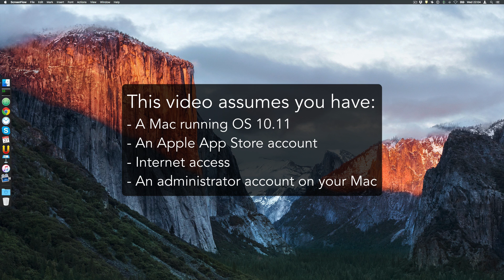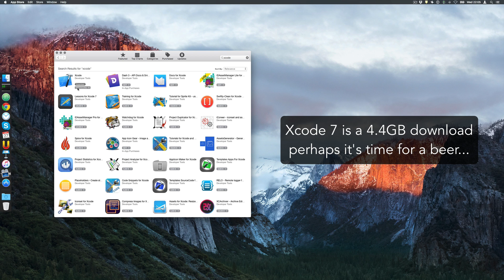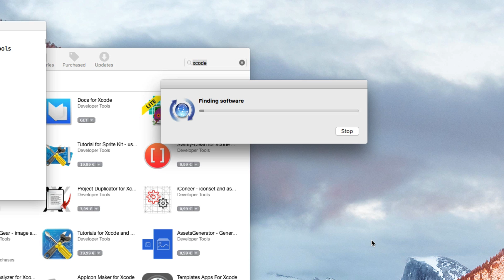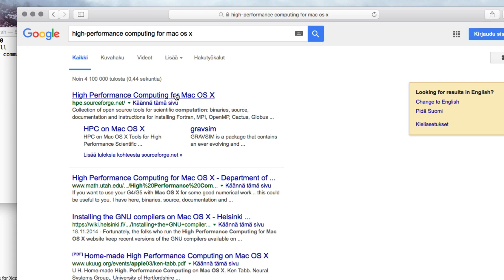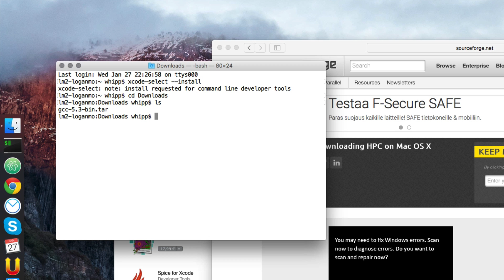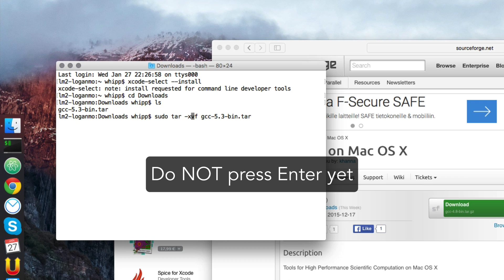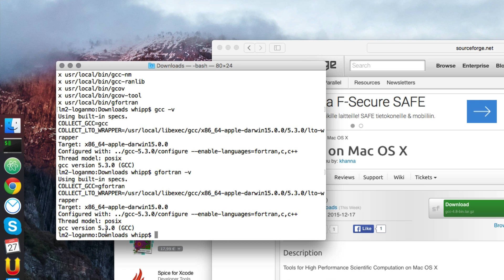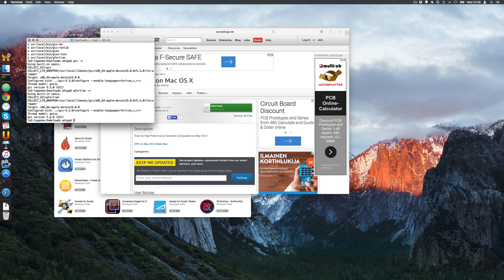Installing the GNU compilers on Mac OS 10.11 (El Capitan)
HOWTO video for installing the GNU C, C++ and Fortran compilers on Mac OS 10.11 (El Capitan).

0:52 - Step 1: Installing Xcode 7
2:16 - Step 2: Installing the Xcode command line tools
3:45 - Step 3: Downloading the GNU compilers
5:45 - Step 4: Installing the GNU compilers
8:24 - Step 5: Testing the installation